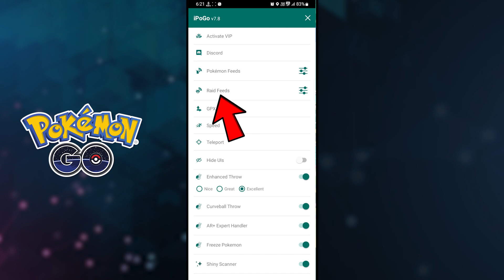IPogo New Beta Update Version 7.8 | Pokemon Go Shadow Mewtwo Raids Location ? How To Get IPogo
Type /ipogo on our Telegram Group or Discord Server to get the download link of IPogo latest Version